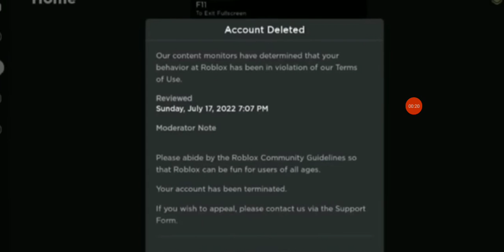I got banned on roblox :(